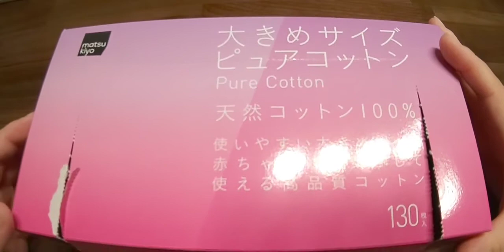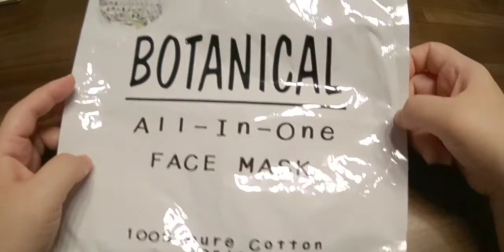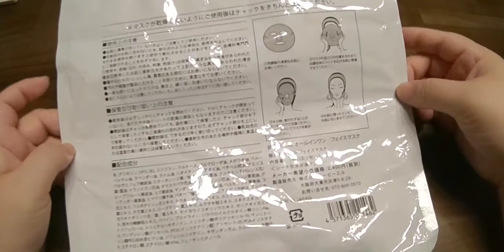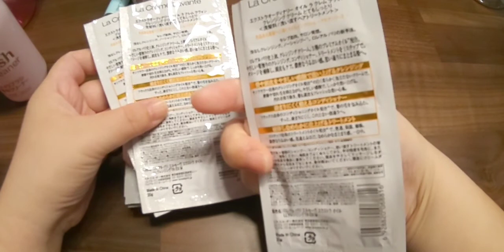2020年9月使いきりコスメ💓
使いきりコスメ一覧です😄

マツキヨ 大きめサイズピュアコットン
FLANMY ドーナツブラウン(30枚入り)
Spanish REAL PEACH(１か月用)
BOTANICAL オールインワン フェイスマスク(30枚入り)
ミノン アミノモイスト うるうる美白ミルクマスク
ギャツビー ボディペーパー フリーズピーチ
マンダム ハッピーデオ フリーズクーラー 極氷冷アイスダウン
アイボン Wプレミアム
ゴールドハンドクリーム
ケープ ナチュラル&キープ
メイクブラシ 専用クリーナー
ヒロインメイク スピーディーマスカラリムーバー
ロクシタン クレンジングオイル
ソフティモ ラチェスカ アイメイクアップリムーバー
LUX スーパーリッチシャイン ストレート&ビューティー うねりケアシャンプー
メソッド ハンドソープ フォーミングタイプ(ピンクグレープフルーツの香り)
無印良品 クリアケア 拭き取り化粧水200ml
CLINIQUE ターンアラウンドセラムAR(美容液)
ミシャ Mクッションファンデーション(プロカバー No.21)
ポーラ BAパウダリィバームファンデーションM N3

【サンプル】
オバジ アクティブサージ プラチナイズドローション
ザ パブリックオーガニック(スーパーリフレッシュ&スーパーリラックス&スーパーポジティブ)
ロレアルパリ エルセーヴ エクストラオイル LLクレンジングTR EX M